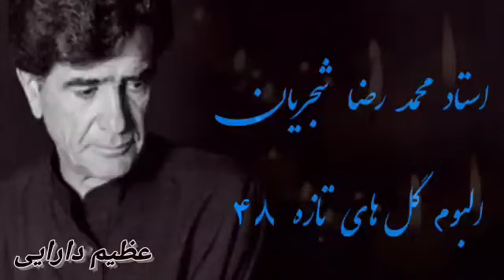استاد محمد رضا شجریان ،،، البوم گل های تازه ۴٨